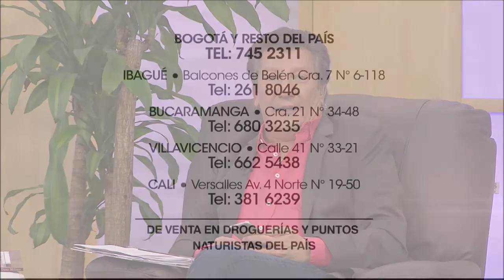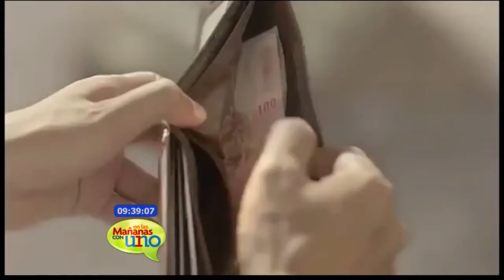Aprende a entrenar tus emociones con la coach de vida Dana Milano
Las emociones básicas como la tristeza, la alegría, el miedo, la ira, la sorpresa y el asco, junto al resto de emociones configuran nuestro día a día, por tal motivo es importante aprender a controlarlas y la coach de vida Dana Milano nos da consejos para lograrlo.